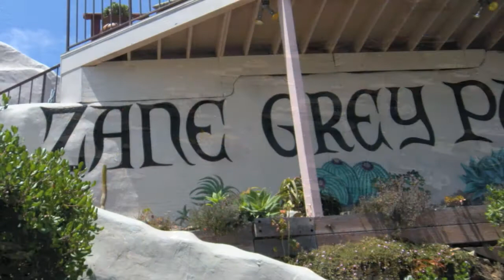Catalina 2010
An impromptu day trip to Catalina,  highly recommended, version 2 better quality